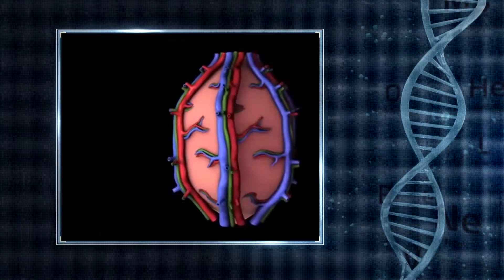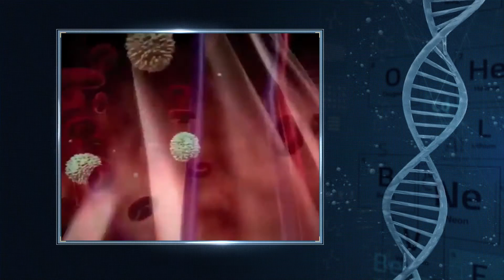Nutrición: deportistas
Junto con la Dra. Martha Ríos, compartimos algunos tips sobre la nutrición de los deportistas, los mitos y sus recomendaciones profesionales. No te lo pierdas